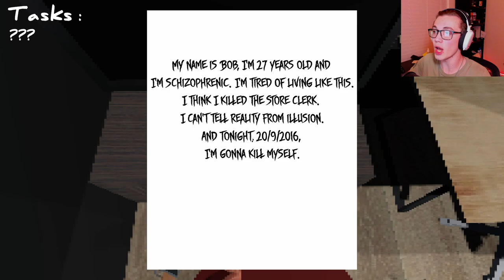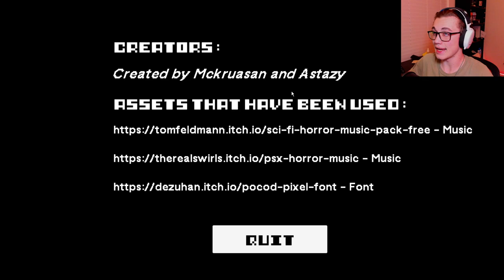Nothing Like a Frozen Pizza! (A Missing Salesman)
A wonderful frozen pizza for dinner! What more can one ask for! With that being said I hope you enjoyed the video!

Thank you all very much for watching the video I highly appreciate it! I hope you enjoyed and continue to enjoy what I post. I hope you have a wonderful rest of your day and remember to keep your crosshair aiming for your goals!